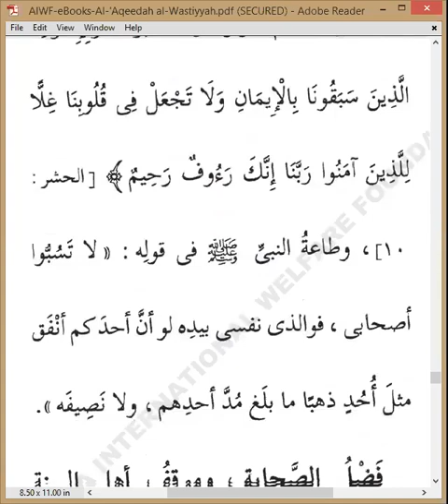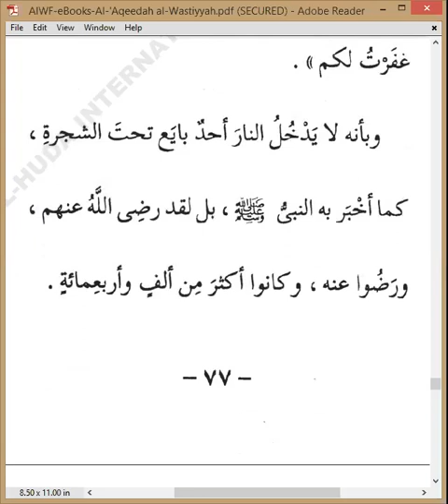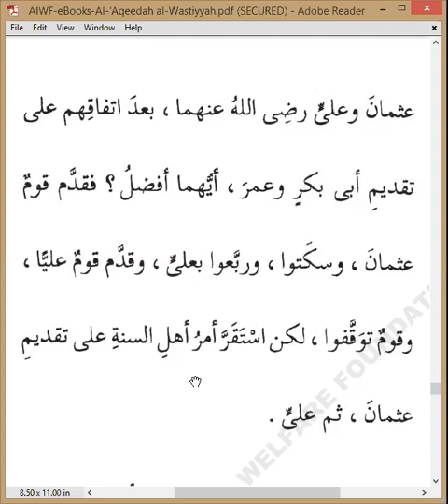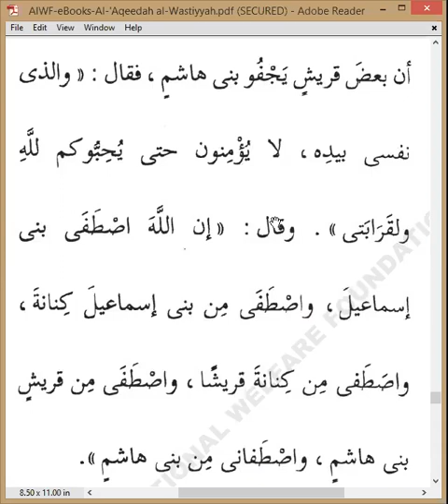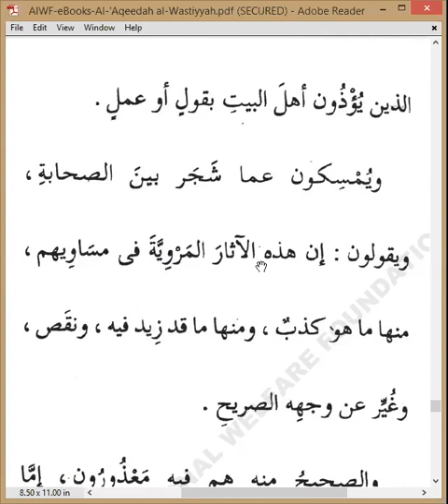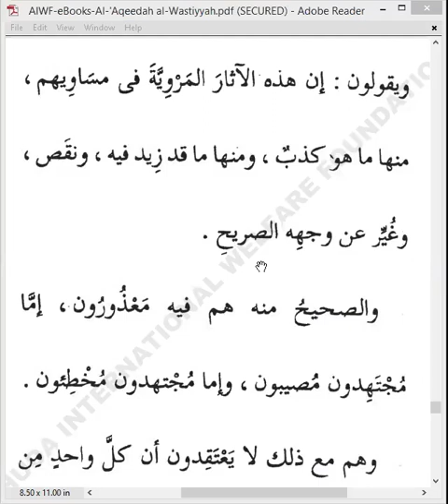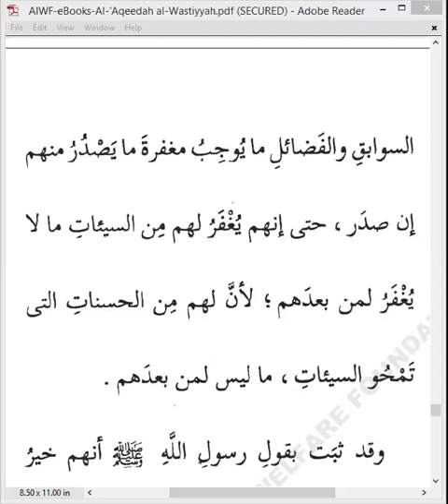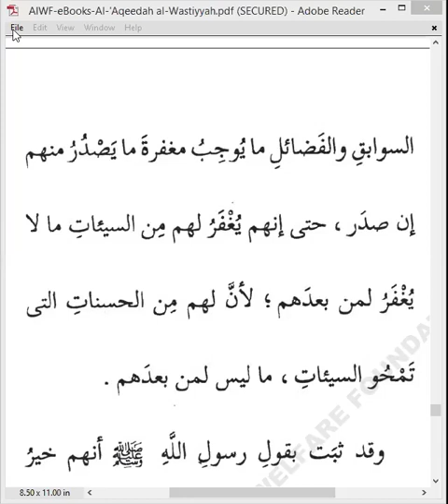Lesson 12: Al Aqeeda tul Wastiyyah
Learning about the levels of Imaan